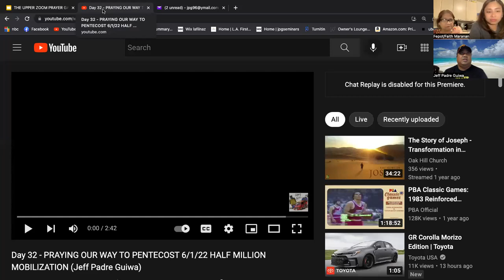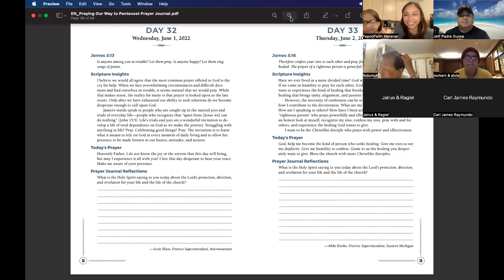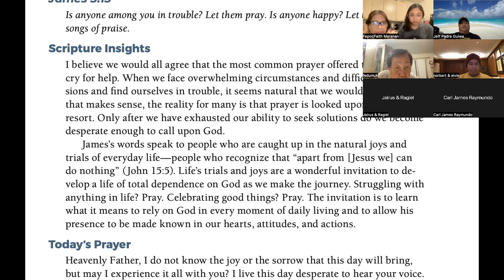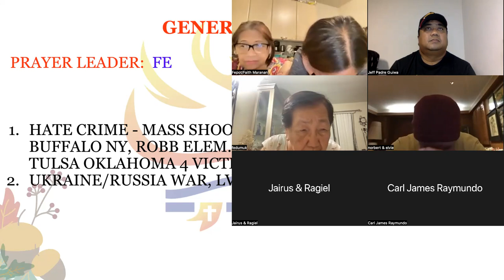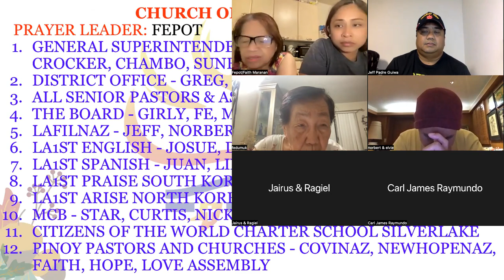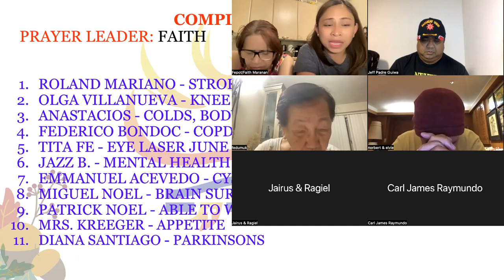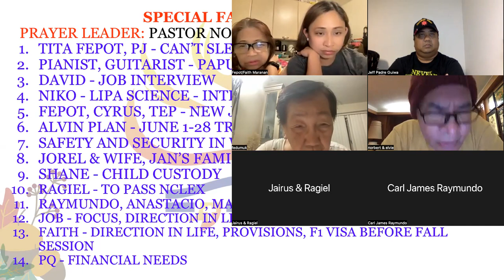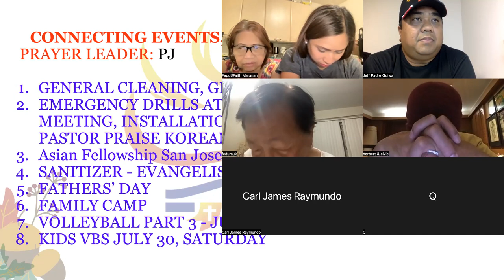6/1/22 THE UPPER ZOOM PRAYER GATHERING (Jeff Padre Guiwa)